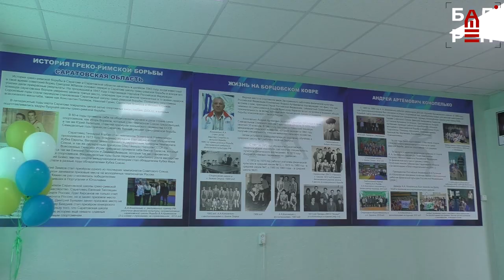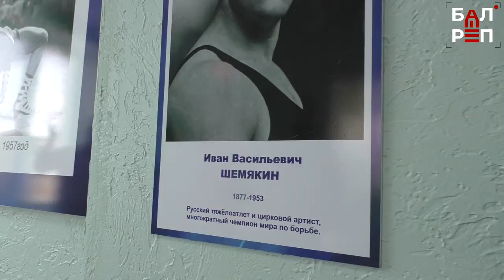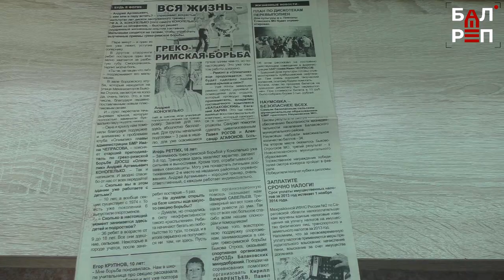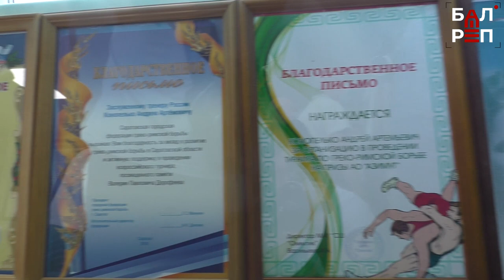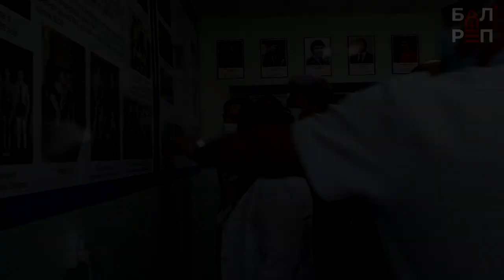Он был наставником и другом... В с.Быков Отрог открылся музей памяти тренера Андрея Конопелько